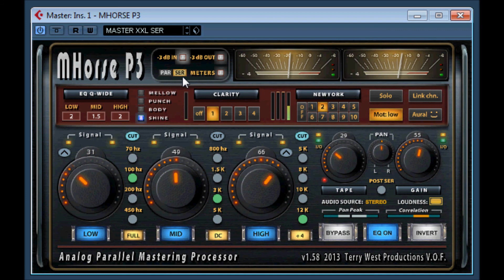MHorse P3 v1.0 2012 by Terry West Productions V.O.F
MHORSE P3 v1.0 2012
Master Channel Processor.

Don't forget to make or think about making a donation to this great sellection / collection of amazing plugins.